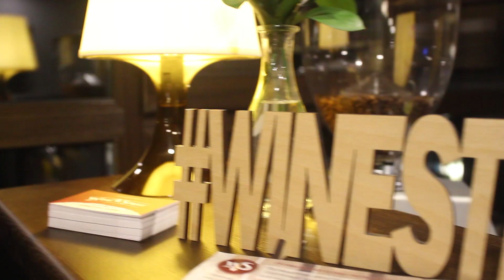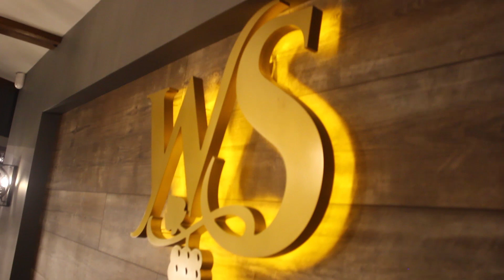KoZa. Wine Street. Дегустация Lambrusco/ Роман Пятковка/ Розовое вино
Если вы хотите узнать чем живет ночной город, или случилось так, что на утро вы забыли чем занимались ночью, тогда эта программа для Вас